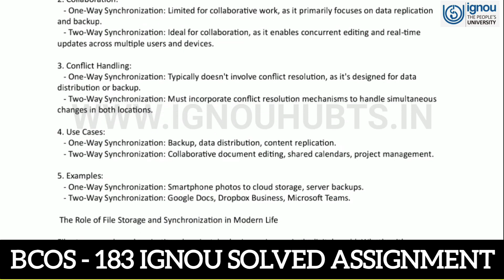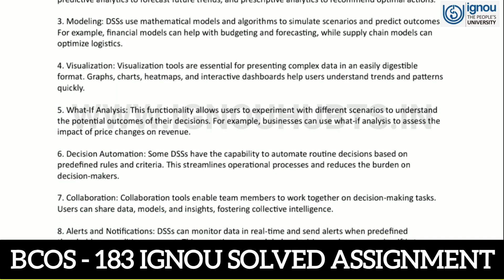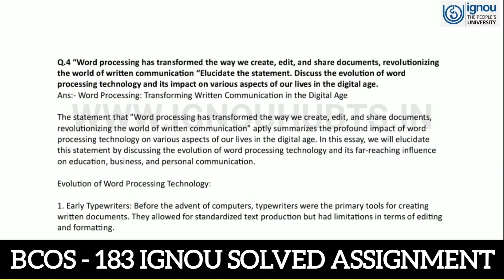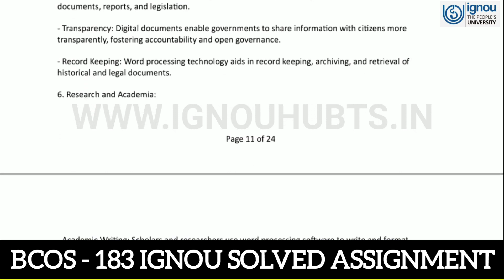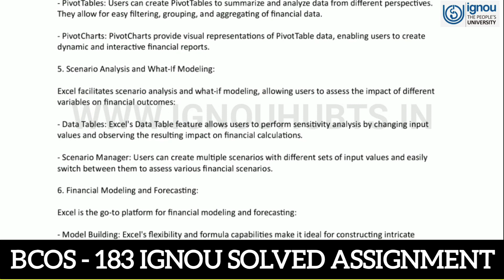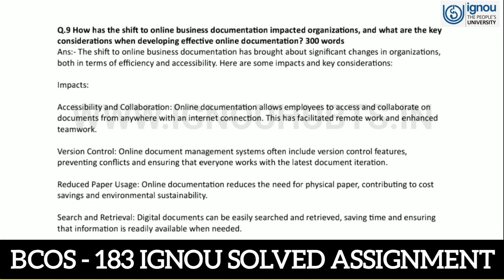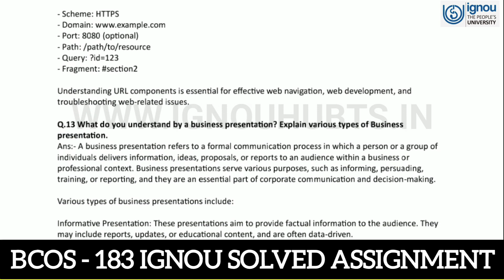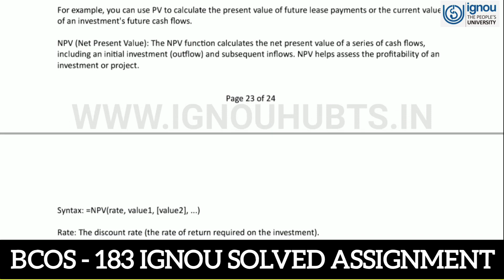BCOS183 : Computer Application in Business | IGNOU Solved Assignment 2023-24